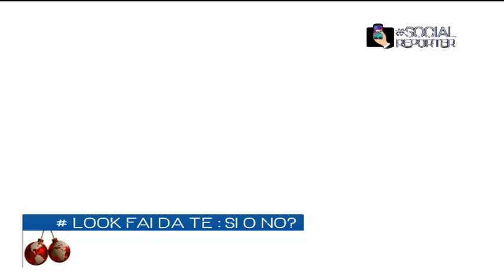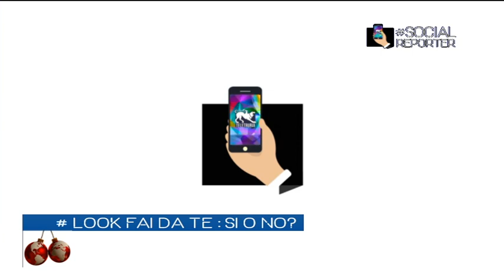SocialReporter - Look fai da te: si o no?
In studio con Susanna Cutini l'hairstylist Barbara Giannini e la social reporter Bianca Bisaccioni.